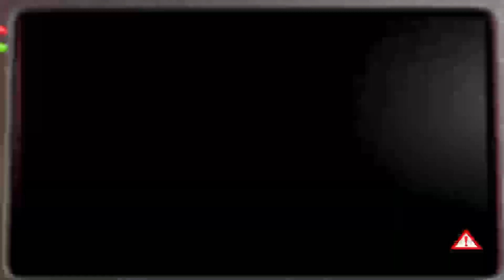Five night at Freddy's 2 Custom Night: Night of Misfits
Something Weird happened this night with golden Freddy and balloon boy